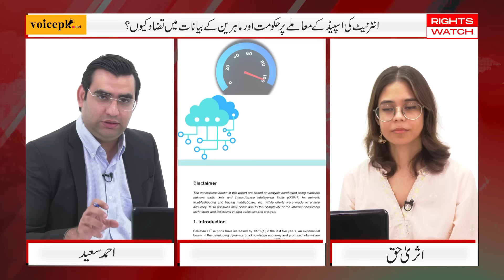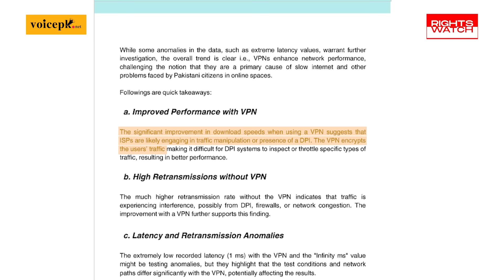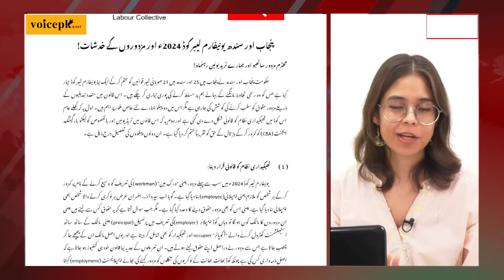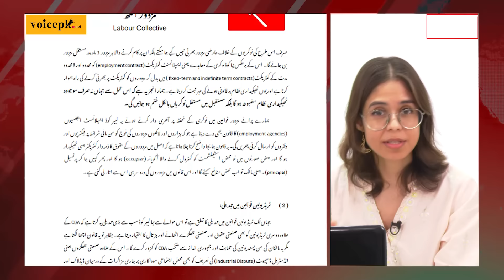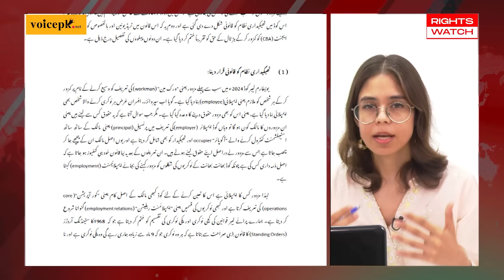Rights Watch | 7 September 2024 | Akhtar Mengal on the Balochistan issue & Punjab Labour Code 2024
This week in Rights Watch... Akhtar Mengal resigns from the National Assembly over Parliament's aloofness toward the Balochistan crisis. Joining from Islamabad, the BNP-M chief explains where the state policies have failed. In Punjab, the proposed Punjab Labour Code 2024 has drawn ire from labour and trade unions across the province. LUMS visiting Associate Professor and member of Mazdoor Akath, Muhammad Umar Ali goes into detail how the proposed Code violates several human rights.